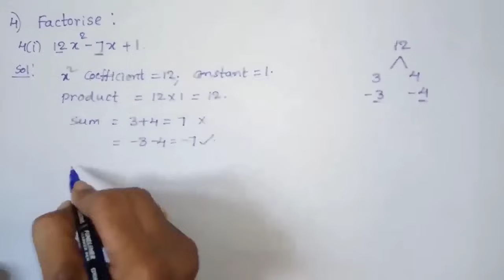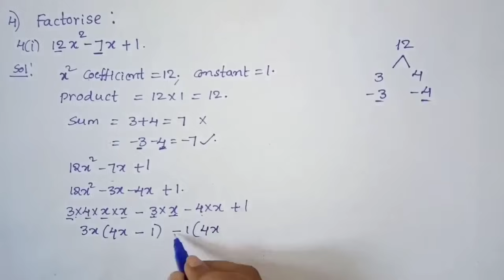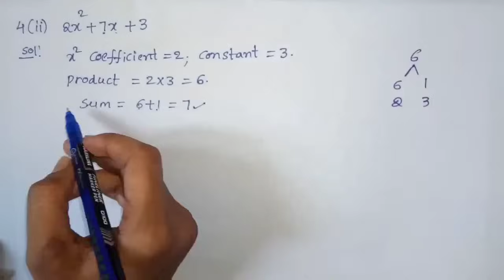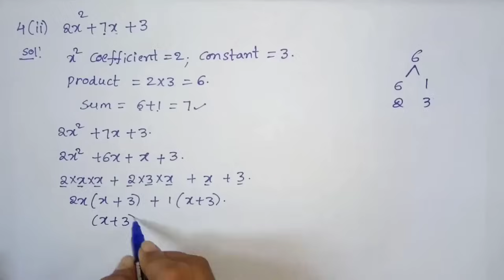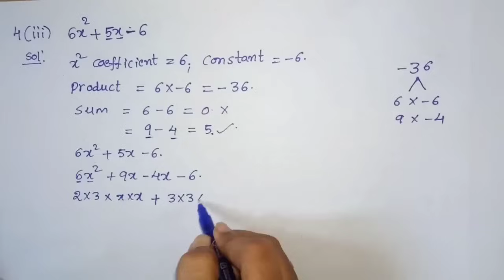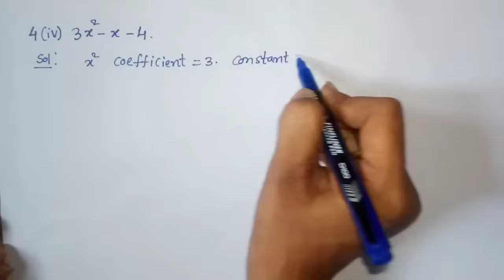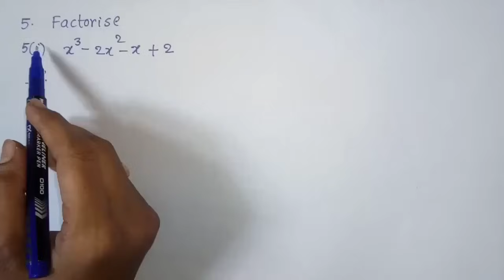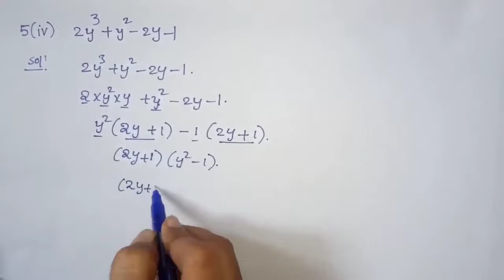9th class || polynomials || Ex- 2.3 || 9th class maths chapter 2 exercise 2.3 new syllabus 2024